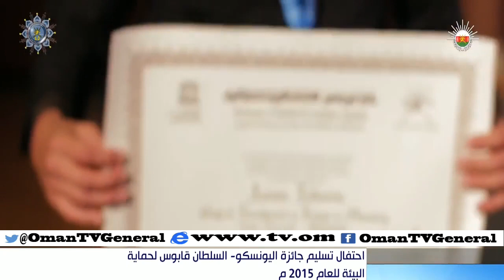احتفال تسليم جائزة اليونسكو السلطان قابوس لحماية البيئة للعام 2015م